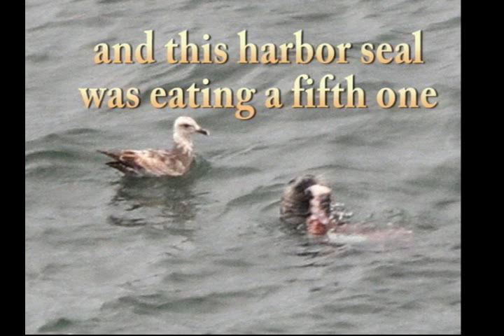5 Dead Giant Octopus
We found four dead Pacific giant octopus (Enteroctopus dofleini) at Palmer's Point, Humboldt County, California today, plus we saw a harbor seal eating a fifth one just offshore.  These octopus die around the time that their eggs hatch, which is normally in the spring.  So hopefully these died after successful hatching and just happened to wash up together.  I collected the beaks -- didn't smell too bad...  Close-up video by HumboldtOwen.

My sci-fi comedy novel USED ALIENS